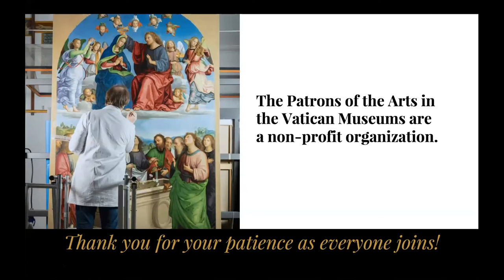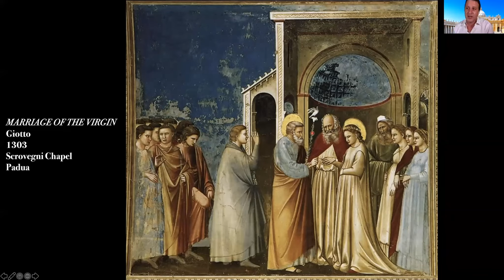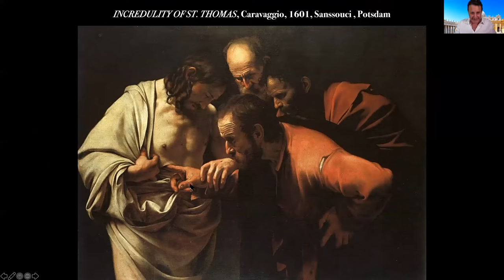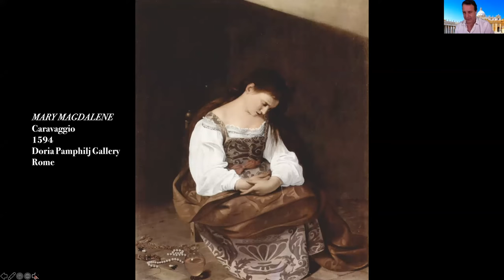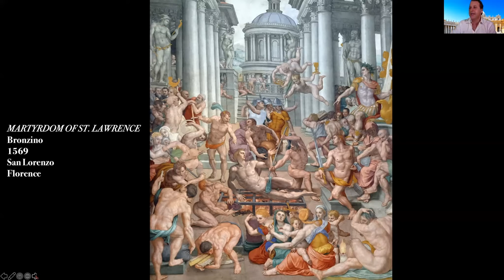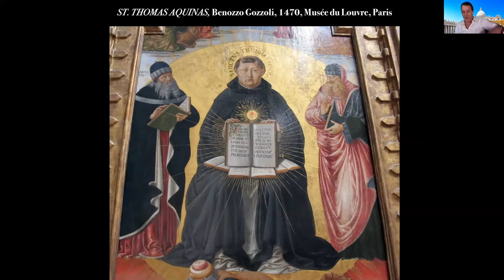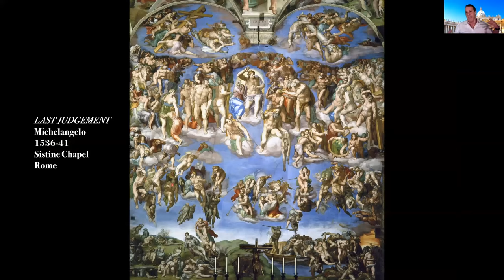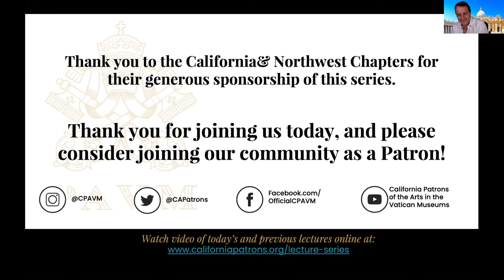Saints, Symbols, and Spaghetti (Lecture 02)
The second in a 7-part series, "A Shadow of Divine Perfection: Art of the Italian Renaissance & Baroque," this lecture with Dr. Rocky Ruggiero explores the sometimes violent, often bizarre, but always fascinating representations of saints and martyrs in Italian art. From St. Sebastian's arrows, to St. Lucy's eyeballs, to St. Lawrence's barbecue grill, we examine the imagery and symbolism surrounding the saints (and even some traditional Italian recipes associated with them!).